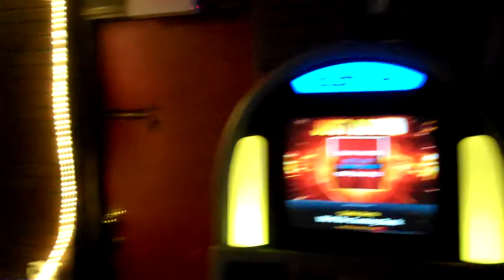Dali's Llama - Autumn Woods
Epic